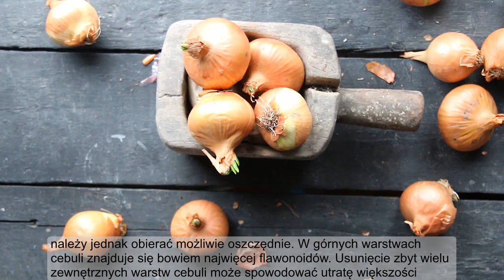Domowe sposoby na trądzik - Tylko skuteczne i naturalne składniki!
Trądzik dotyka wielu młodych (i nie tylko!). W tym filmie dowiesz się jakie są najlepsze domowe sposoby na trądzik, które możesz zastosować niemal natychmiastowo. Sprawdź koniecznie jeśli masz problemy z trądzikiem. Domowe sposoby są na to najlepsze! ZAPRASZAM DO SUBSKRYPCJI KANAŁU DOMOWE SPOSOBY NA ZDROWIE! Nasza społeczność liczy już ponad 80 tysięcy!